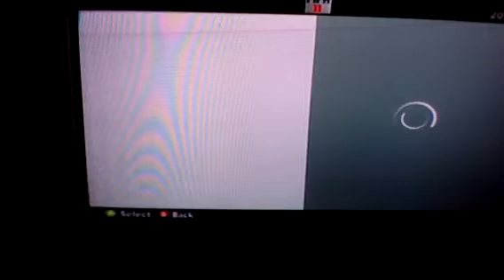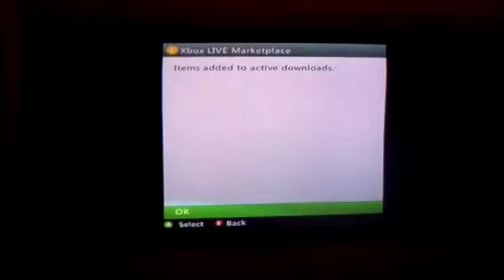Fifa 12 ultimate team opening gold packs and getting messi?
Amazing and jack says hi